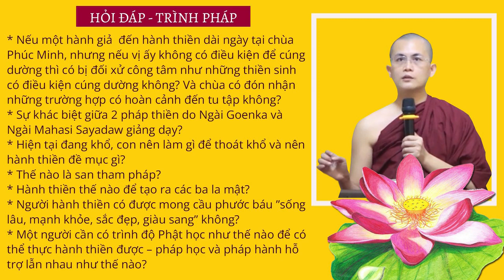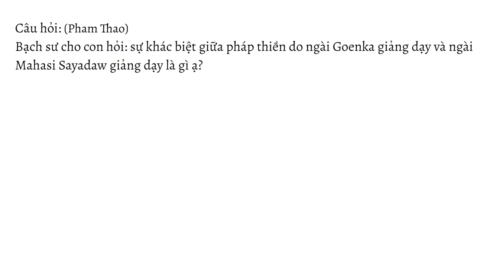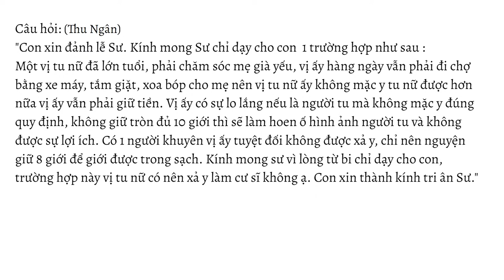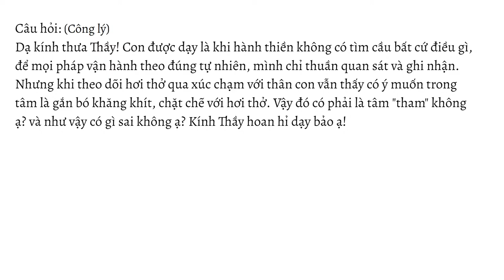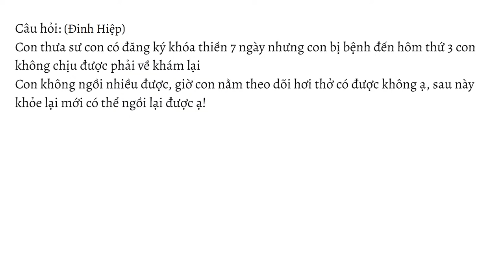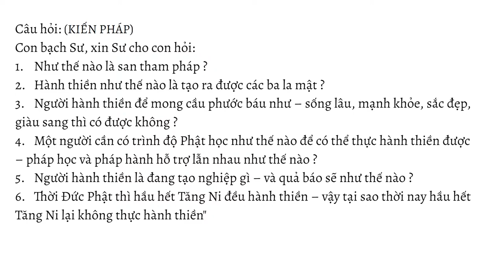HỏiđápTrìnhpháp số 09.22 ngày 16.12.2022 | Sư Thanh Minh | Chùa Phúc Minh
☀️ Chuyên mục Hỏi đáp - Trình Pháp ngày 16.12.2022 được trích trong buổi giảng pháp Sư Thanh Minh thuyết với chủ đề TRI KIẾN THANH TỊNH - Khóa thiền 7 ngày dương lịch) . Để xem lại toàn bộ bài pháp này, Quý Phật tử nhấp vào link sau
🌼✨🌼Nội dung video:
💎0:00 Mở đầu
💎0:16 Nếu một hành giả  đến hành thiền dài ngày tại chùa Phúc Minh, nhưng nếu vị ấy không có điều kiện để cúng dường thì có bị đối xử công tâm như những thiền sinh có điều kiện cúng dường không? Và chùa có đón nhận những trường hợp có hoàn cảnh đến tu tập không ạ.
💎3:27 Sự khác biệt giữa 2 pháp thiền do Ngài Goenka và Ngài Mahasi Sayadaw giảng dạy
💎7:29 Hiện tại đang khổ, con nên làm gì để thoát khổ và nên hành thiền đề mục gì?
💎10:28 Một vị tu nữ lớn tuổi phải chăm sóc mẹ già yếu, hàng ngày vẫn đi chợ bằng xe máy, tắm giặt, chăm sóc mẹ nên không mặc y người xuất gia và phải giữ tiền. Vị ấy lo lắng nếu là người tu mà không mặc y người tu, không giữ tròn 10 giới thì sẽ ảnh hưởng đến hình ảnh người tu. Vậy vị ấy có cần xả y làm cư sĩ không hay nên làm gì tốt nhất trong trường hợp này.
💎14:36 Một hành giả được dạy “khi hành thiền không tìm cầu bất cứ điều gì, hãy để mọi pháp vận hành theo đúng tự nhiên, chỉ thuần quan sát và ghi nhận”. Nhưng khi vị ấy theo dõi hơi thở xúc chạm với thân, vị ấy có ý muốn trong tâm là gắn bó chặt chẽ với hơi thở ấy. Vậy đó có phải là tâm tham không?
💎16:23 Trong quá trình hành thiền theo khóa tu 7 ngày thì thiền sinh bị bệnh về thân, nên không hành oai nghi “ngồi thiền” được. Vậy vị ấy có thể nằm mà quan sát hơi thở được không?
💎17:38 Thế nào là san tham pháp?
💎20:30 Hành thiền thế nào để tạo ra các ba la mật?
💎24:36 Người hành thiền có được mong cầu phước báu ”sống lâu, mạnh khỏe, sắc đẹp, giàu sang” không?
💎27:22 Một người cần có trình độ Phật học như thế nào để có thể thực hành thiền được – pháp học và pháp hành hỗ trợ lẫn nhau như thế nào?